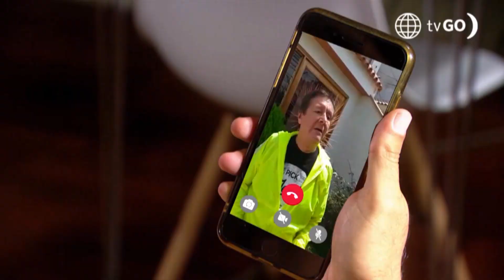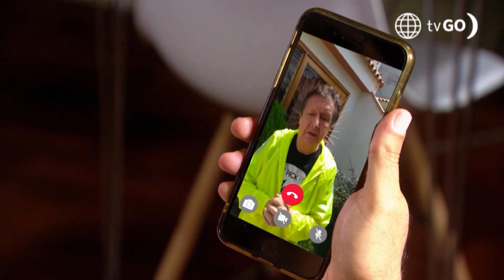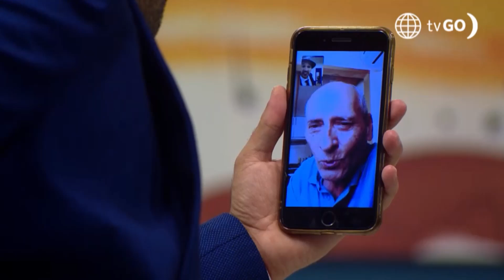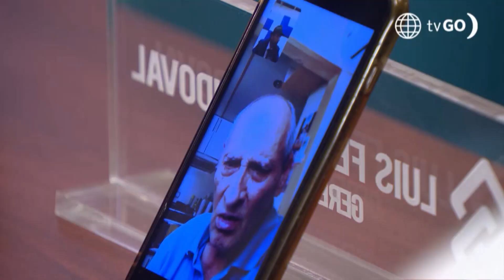De Vuelta al Barrio 4: Pepo le hizo creer a su padre que era exitoso (Capítulo 675)